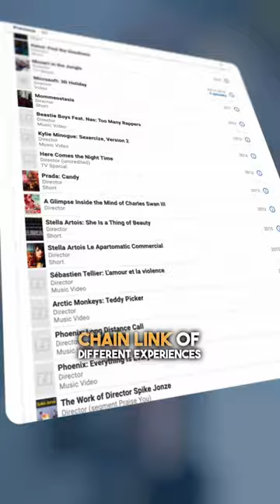Roman shares his experience working on the 1992 film Dracula with his dad Francis Ford Coppola 🧛‍♂️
The man, the myth, the legend! Please welcome the great Roman Coppola to The FilmUp Podcast 💥👏🎥 In this clip, Roman shares his experience working on the film Dracula alongside his father Francis Ford Coppola. He credits his fascination for magic illusions and special effects for kick starting his Directing career 🧛‍♂️

Get notified by following The FilmUp Podcast on Spotify, Apple, and YouTube ⚡️ Links below 🔥 You don't want to miss it!

Roman is a director, screenwriter, producer and entrepreneur. He serves as president of the film company American Zoetrope which has produced some of the most important films in American cinema and has received fifteen Academy Awards and sixty-eight nominations. He’s collaborated on notable films with Wes Anderson, including Moonrise Kingdom, Isle of Dogs, and more.

Roman is also a big supporter of Decentralized Pictures, a non-profit that is dedicated to providing access to Hollywood financing that aspiring filmmakers need. So he is dedicating this episode to their organization. You can learn more by going to decentralized.pictures.